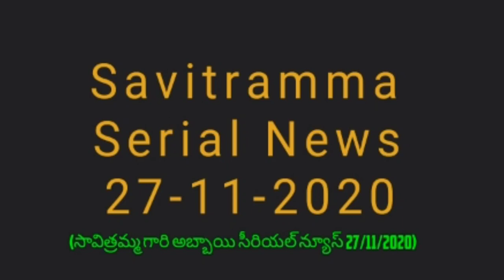Savitramma Gari Abbayi Serial News 27-11-2020